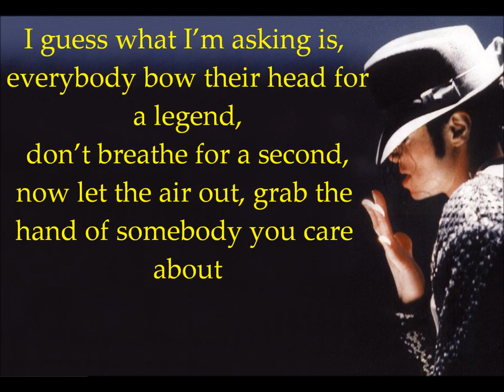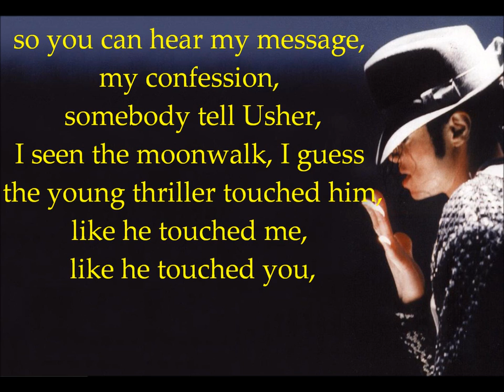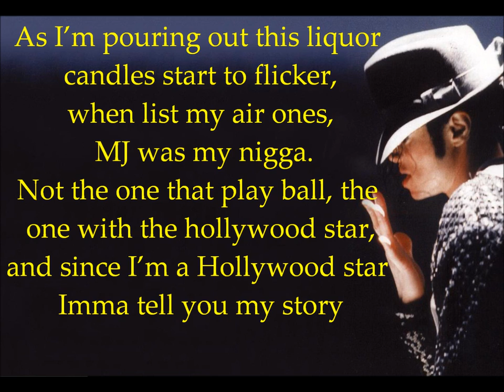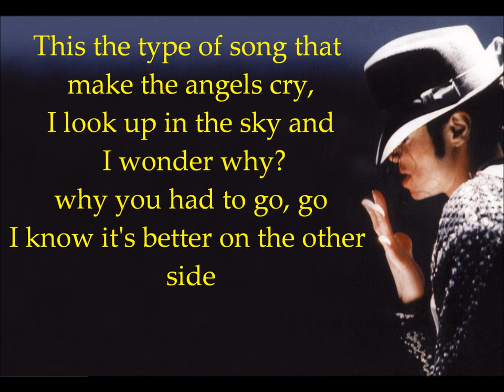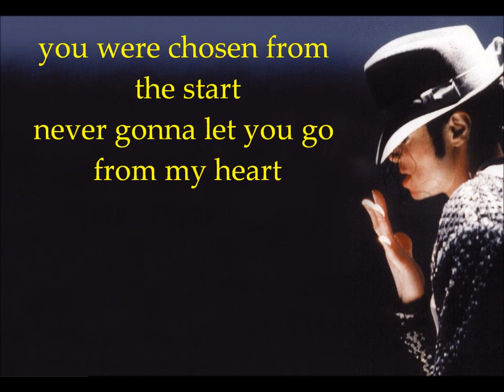Better on the other side (Tribute to MJ) - Game (lyrics on screen)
Better On The Other Side - Game, Chris Brown, Diddy, DJ Khalil, Polow da Don, Mario Winans, Usher, Boyz II Men

Lyrics:

[Diddy talking]
I remember the first time I seen you moonwalk,
I believed I could do anything,
you made the world dance,
you made the music come to life

[Chris Brown - Chorus]
This the type of song that make the angels cry,
I look up in the sky and I wonder why?
why you had to go, go
I know it's better on the other side,
you were chosen from the start
never gonna let you go from my heart

[The Game]
Who's Michael Jackson?
You're Michael Jackson,
I'm Michael Jackson,
We all Michael Jackson,
I guess what I'm asking is, everybody bow their head for a legend, don't breathe for a second,
now let the air out, grab the hand of somebody you care about,
so you can hear my message, my confession, someone tell Usher,
I seen the moonwalk, I guess the young thriller touched him,
like he touched me, like he touched you,
so carry on his legacy, something I must do,
and I trust you lighting candles, concrete visuals,
me and my brothers listen to Jackson 5 in the living room,
first thing I did when I heard was call puff,
cos him and Mike tried to stop the beef between us,
who was us? Me and fifty, that beef is dead, him and Mike Jackson gonna take us to the ledge.

As I'm pouring out this liquor candles start to flicker,
when list my air ones, MJ was my nigga.
Not the one that play ball, the one with the hollywood star,
and since I'm a Hollywood star Imma tell you my story,
never had a family that close, never see Berry Gordy walking through Interscope,
but just like me, they always had Mike in a scope,
I'mma love him and he's still dope,
let me take you back to '85 when I was in a zone,
dancing for my momma, 'Thriller' jacket with all the zippers on,
now I'm doing 90 bout to crash in this Aston,
listening to Outcast, I'm sorry Mrs Jackson
anything I can ever do to better you your son was our king so we wont Corretta you,
I'm writing this letter to all the Jackson kids, we all Jackson kids, time to let us through.

[Diddy Talking]
People can say what they want to say about you.
We gonna remember the miracles that you showed us
Through your music through your dance
Through your philanthropy.
You were the one who made us all realize that we are the world.
You were the one who showed us we could moonwalk.
You gave us the beat.
You gave us the rhythm
You gave us the soul
Through us your legacy lives on
We can't stop now
We won't stop now MIKE JACKSON

[Boys II Men]
This the kind of song that make the angels cry,
look up in the sky and ask God, why o why why
Do we live and let die
Do we live and let, live and let die.